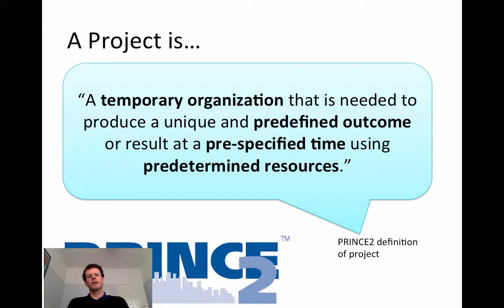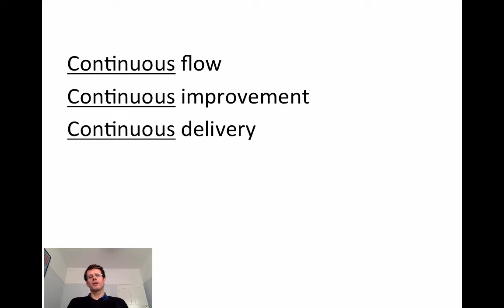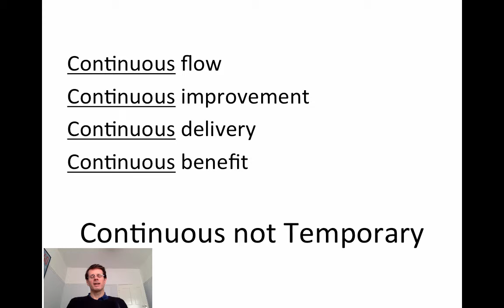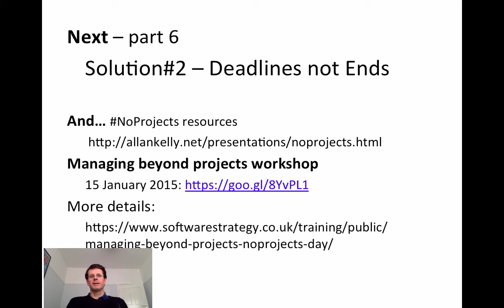Part5 - Problems with end dates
Continues discussion of the harm end dates do

Table of Contents:

00:00 - NoProjects / Beyond Projects
The Video series

Part 5
Problem#2 Project End Dates
00:07 -
00:21 - A project is….
00:33 - A Project is…
00:49 - Marker
01:57 -